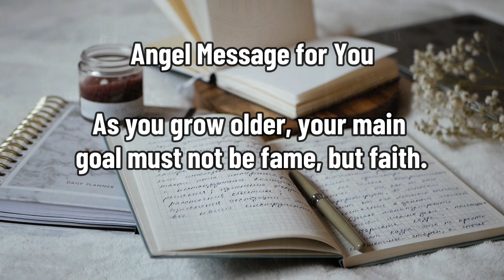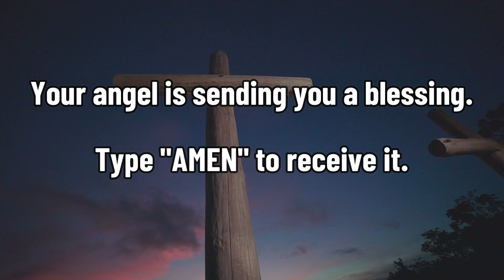YOUR BANK ACCOUNT WILL NEVER BE EMPTY ANYMORE BEFORE JULY 15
God Will Give You A Miracle In 2 Minutes After Praying This Powerful Miracle Prayer:

Say the Gratitude affirmation:
I am assured all things are working together for my good.

God has remembered you. Say: “There is a miracle coming my way”.

Your miracle is coming. God will open the door for you. Get ready to receive a breakthrough instantly after watching this video. Try this. Say “I see a miracle coming my way. I know a miracle is coming. A breakthrough is coming my way.”

WHAT DOES MY ANGEL WANTS FROM ME TODAY? When the world around you becomes a test, you have to seek peace in your inner refuge. The support you need can always be found within you and in the presence of God.
Your Guardian Angel wants from you today: That you go to God whenever you need it, but that you also go to him to share your joy, to share your gratitude and let him know that you feel blessed. Always remember that God loves you unconditionally and that you will always find comfort in his love and peace in his calm.

DIVINE DECREE FOR TODAY: AFFIRM: “I AM SAFE AND MY SHELTER IS THE LOVE OF GOD ”

This is the interpretation that your Angel gives you about TODAY'S GOSPEL 07/5/2022: You are my refuge! You free me from anguish! You surround me with songs of freedom!—Psalm 32:7